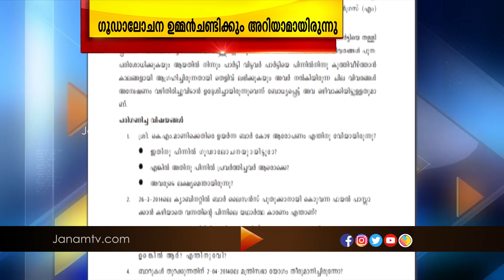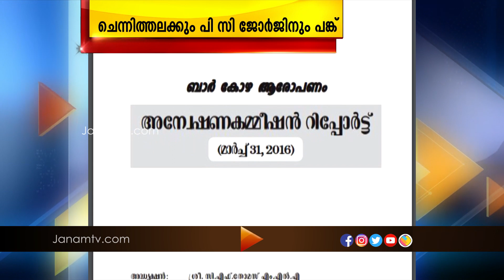ബാർകോഴ കേസിൽ സ്വകാര്യ ഏജൻസിയുടെ അന്വേഷണറിപ്പോർട്ട് പുറത്ത്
News anchor : LEO RADHAKRISHANAN